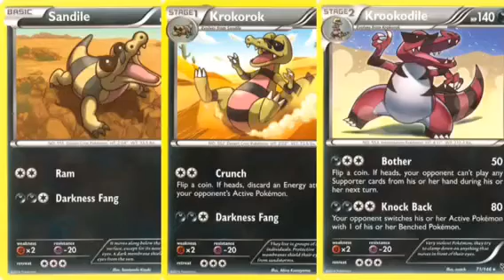Pokemon Voice Test Sandile To Krookodile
Tell Me your favorite ground type pokemon